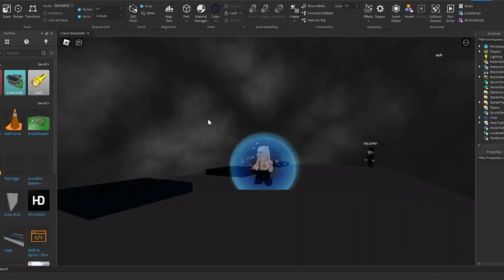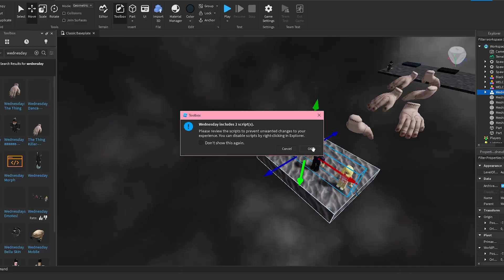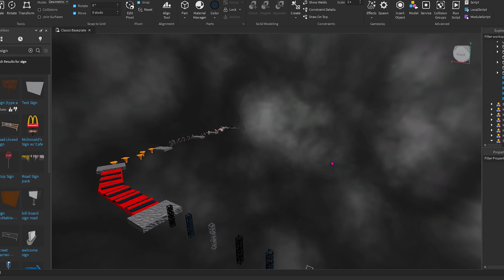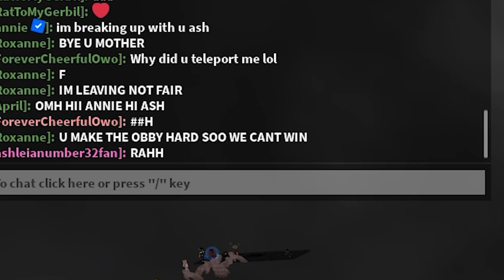I Made a FREE ROBUX WEDNESDAY Obby....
I MADE A WEDNESDAY FREE ROBUX OBBY! *WORKS!* ENJOY :D